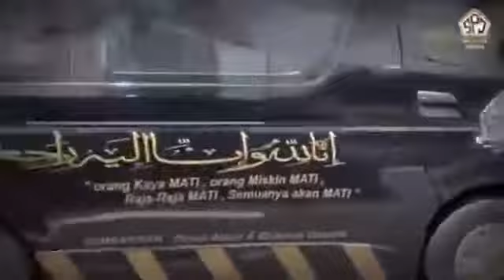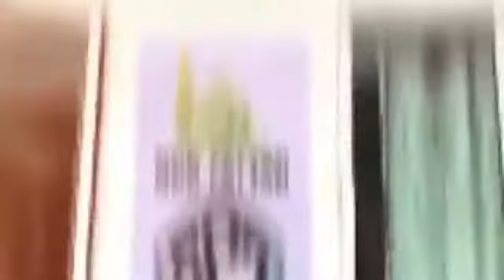"Wahai Anakku Hikmah Surah Luqman"siri6 - Ustaz Rafieudin Zainal Undertaker.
PONDOK MAYA NUR FATTAH - Disember 2020
"Alhamdulillah, sepanjang Disember saksikan perkongsian ilmu bersama para asatizah di laman Facebook Skuad Pengurusan Jenazah - SPJ Malaysia pada jam 8:30 malam khusus untuk SPJ.TV.

Sebarang sumbangan boleh salurkan ke nombor akaun dibawah ini :
PERTUBUHAN SKUAD PENGURUSAN JENAZAH MALAYSIA
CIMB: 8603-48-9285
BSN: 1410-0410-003